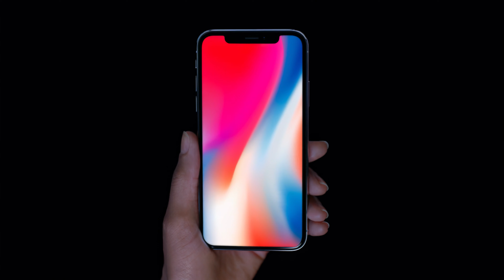"One more thing" - Tim Cook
Tim Cook's infrequent use of Steve Job's legendary line.

Apple Watch September 9, 2014​
Apple Music  June 8, 2015​
iPhone X  September 12, 2017​
M1 November 10, 2020​
Apple Vision Pro June 5, 2023​